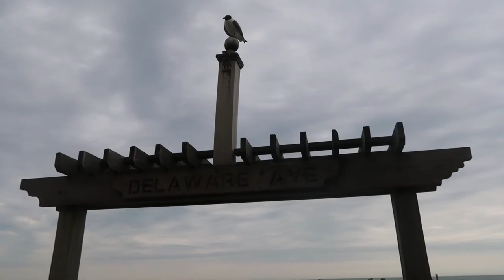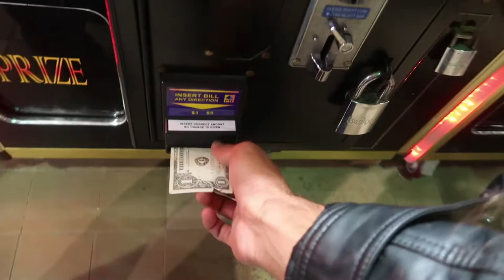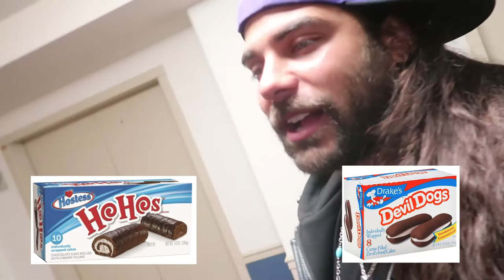Atlantic City New Jersey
NappiVlogs Day 104